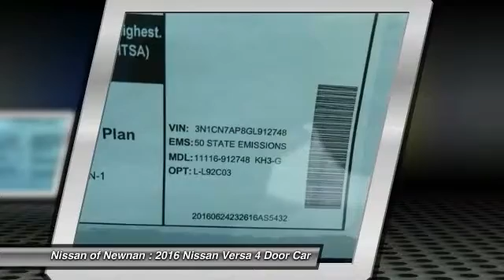2016 Nissan Versa Newnan GA L912315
2016 Nissan Versa

Don't miss this 2016 Nissan Versa. It's equipped with Automatic transmission and features a Brilliant Silver exterior. With 5 miles, You'll want to take this 4 door car home. Make a great choice today.